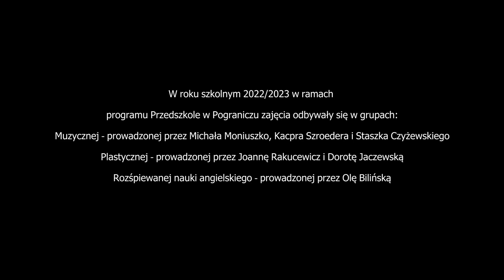Przedszkole w Pograniczu - podsumowanie projektu, Sejny, czerwiec 2023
Relacja z podsumowania trwającego od jesieni 2022 roku projektu "Przedszkole w Pograniczu".

Do świetlicy Zustricz po raz ostatni przed wakacjami zaprosiliśmy grupę Sówek, Wróbelków i Pszczółek z Przedszkole Miejskie im.Marszałka Józefa Piłsudskiego w Sejnach oraz ich rodziców, rodzeństwo i wychowawców, żeby wspólnie bawić się poprzez muzykę i plastykę. Po rozpoczęciu spotkania przez koordynatorkę programu Bożenę Szoreder głos zabrał dyrektor Zespołu Szkolno-Przedszkolnego w Sejnach Krzysztof Waldemar Tur. Po podziękowaniach przyszedł czas na prezentację każdej z grup. Były zabawy i śpiewanie w języku angielskim z Ola Bilińska, wspólne muzykowanie z Michal Moniuszko, Kacper Szroeder i Staszek Czyżewski oraz tworzenie potężnej, grupowej pracy plastycznej z Dorota Jaczewska i Joanna Rakucewicz. Każde z dzieci dostało też medal! Z tej wyjątkowej okazji ściany świetlicy ozdobiliśmy fotografiami, które podczas wszystkich zajęć przez minione miesiące wykonywali Agata Wasilewska, Piotr Myszczyński i Dorota Jaczewska.

Świetlica Zustricz, Sejny
16 czerwca 2023

Przedszkole w Pograniczu" to program współpracy Ośrodka "Pogranicze - sztuk, kultur, narodów" w Sejnach z Przedszkolem Miejskim im. Józefa Piłsudskiego w Sejnach. Zaproponowaliśmy 3 zajęcia dla najmłodszych: Zabawy z Plastyką z grupą Wróbelków prowadzone przez Dorotę Jaczewską i Joannę Rakucewicz, Sing Hello dla Pszczółek - piosenki po angielsku prowadzone przez Olę Bilińską i Zabawy z Muzyką z Sówkami - zajęcia umuzykalniające pod przewodnictwem Staszka Czyżewskiego, Kacpra Szroedera i Michała Moniuszko. Program przedszkolny jest częścią wieloletniego doświadczenia Pogranicza współpracy ze szkołami w realizacji programów edukacyjnych poprzez sztukę. Koordynatorką projektu jest Bożena Szroeder.